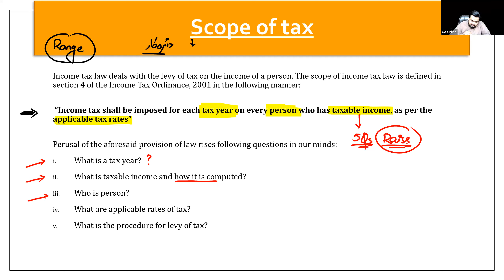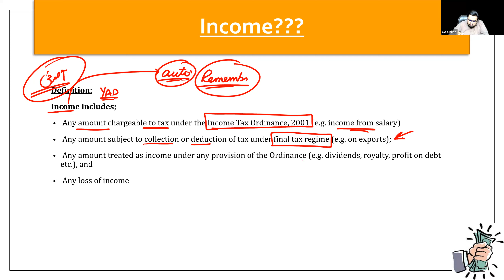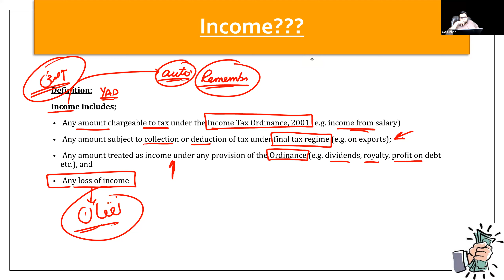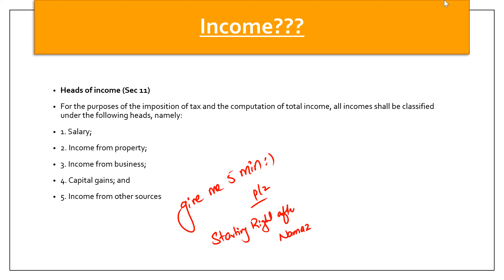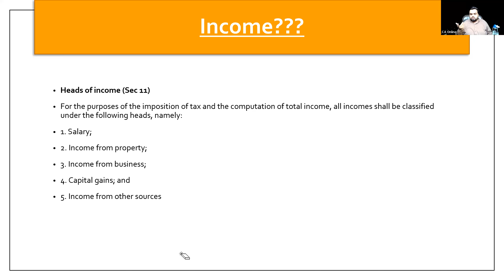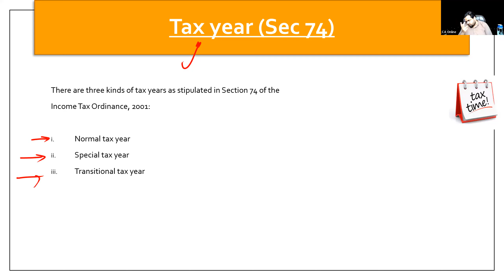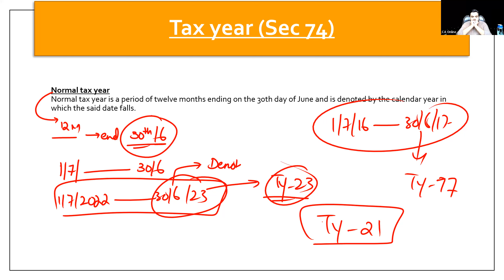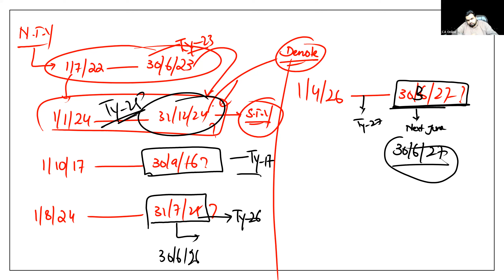CAME Post Batch A-23 | TAX By Sir Farrukh Amjad B-2 | Day-02 | Scope of Tax & Definition of Income